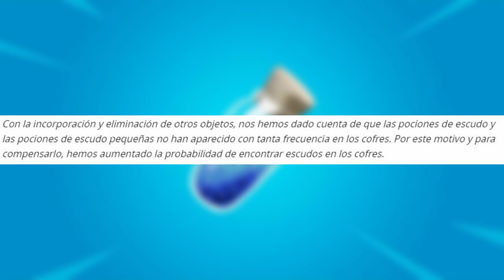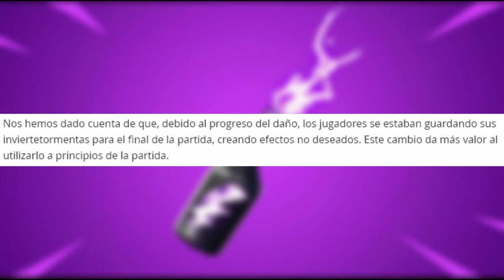Nuevo Lanzagranadas de proximidad ¿Esta Rota? Actualizacion V.9.21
Actualizacion V.9.21 enterate de todo acerca de esta actualizacion y de la Nueva Lanzagranadas .
Codigo en la tienda de fortnite "PIKGAMERYT"